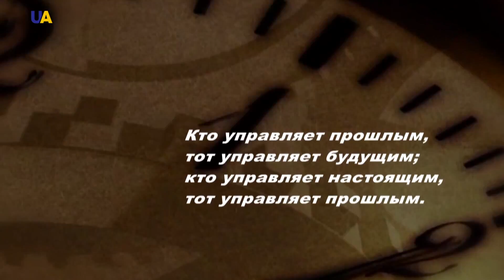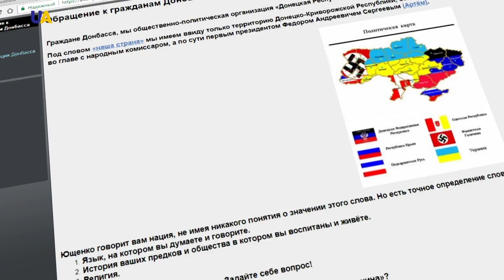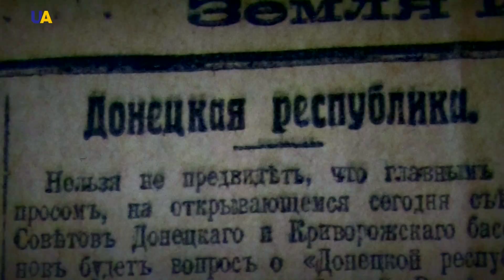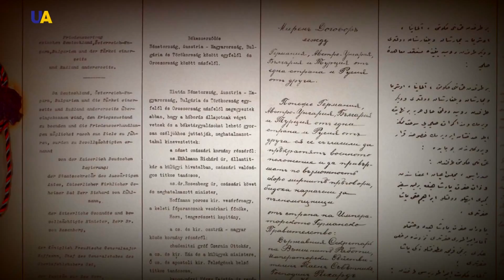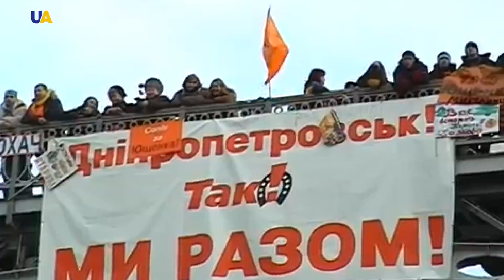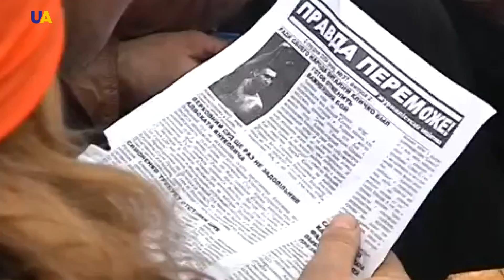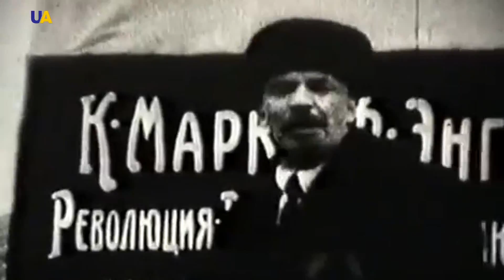Украина: лабиринты истории | Казус «Донкривбасса»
Российская агрессия против Украины всколыхнула много страниц истории. Одна из них рассказывает о мимолетном существовании Донецко-Криворожской республики. Фактор «Донкривбасса» не сыграл важной роли в 1918 году, констатируют историки. Подобные  территориальные объединения не были редкостью в большевистской России. Еще не окрепшая, после октябрьского переворота, коммунистическая система, не раз прибегала к проектам федерализации. Такая тактика помогала дестабилизировать ситуацию среди народов, еще царской России, которые пытались пойти своим путем построения государственности... Спустя столетие, история таких федеративных формирований осталась лишь на страницах книг. Однако прошлое Донецко-Криворожской республикой попало под прицел Кремлевских идеологов. «Докривбасс» стал объектом бесконечных политических манипуляций и провокаций.